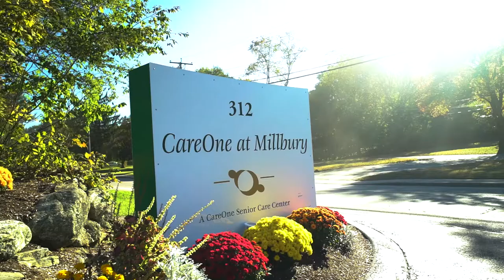Take a Virtual Tour of CareOne at Millbury!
Our name has changed, but our commitment to our local communities has not.

CareOne at Millbury, an extraordinary 154 sub-acute rehabilitation facility, borders the towns of Grafton, Shrewsbury, Sutton and the city of Worcester, MA. The CareOne Millbury family is every person you meet when coming through our doors. We can appreciate everything you and your loved one’s are going through; we are here to listen, and learn from each other. While providing the best possible care to attain maximum recovery potential, we are also committed to making your experience at CareOne at Millbury a thoughtful, collaborative and positive one. Whether you’re in need of short term rehabilitation, medical management or long term care, the clinical care team at CareOne at Millbury will make your experience a motivating and inspiring one.

CareOne at Millbury accepts most managed care, private pay and state funded programs.